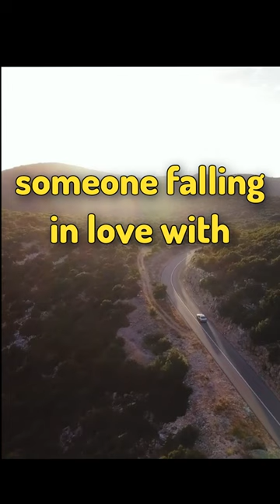The Heliodorus pillar, erected around 113 BCE in central India in Besnagar (Madhya Pradesh).